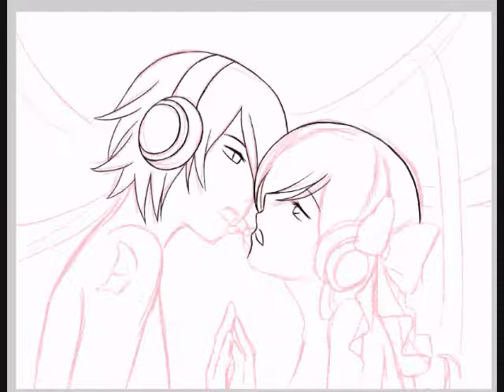[UTAU Cover] Magnet [Ensei Ayame & Camila Melodia]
I apologize for any mispronounciation and stuff neither of us who made these two UTAU are Japanese.

Btw the picture was drawn on Open Canvas 4.5

Do not ask for ust because I didn't make it I only upload those I make. Ust by Yura Honya.

So Camila singing a duet with Ensei Ayame, th3Silenton3's UTAU which you can download
Ensei is still sort of in the beta stage but he is sounding better and better all the time.  Camila is a bit more complete but I can still make ocassional changes and if there are any mayor changes I will upload the updated voicebank and let you guys know :D
and in all  honesty I think Camila sounds so much like as if it was me singing instead of the program that it's almost scary xD

So yeah I know the song is about forbidden love (more specifically yuri) but I don't go for that sort of thing (now yaoi is another story hahaha *squeals like a fangirl*) and forbidden love can be between anybody and whatever xD

You can see how I drew the picture and everything :D